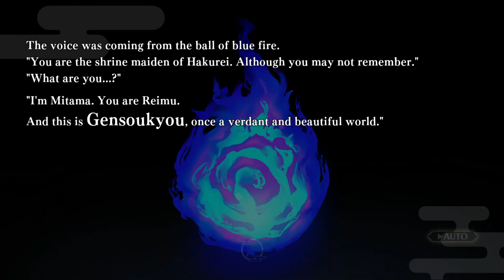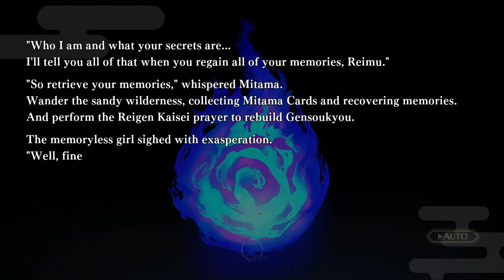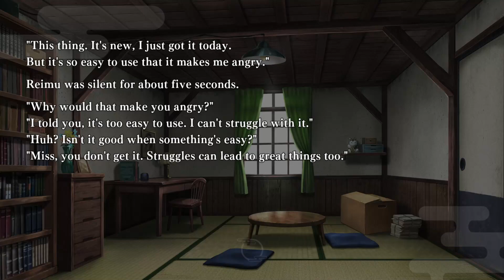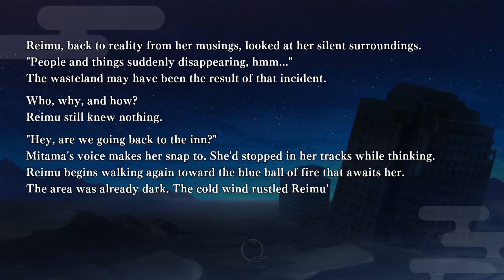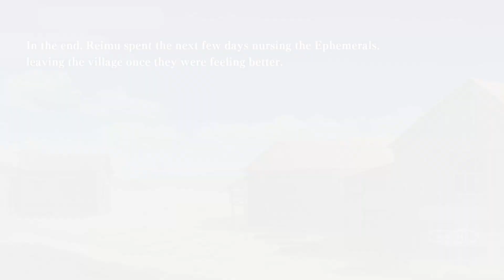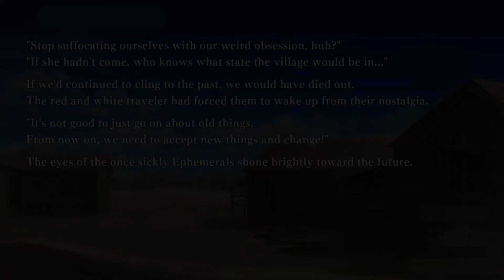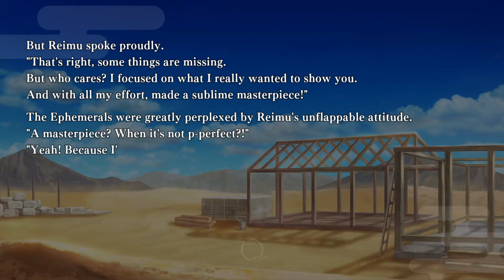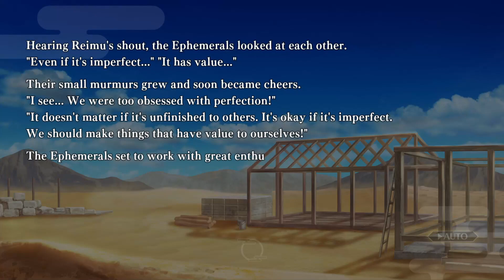Touhou Danmaku Kagura Phantasia Lost | Playthrough Ep. 01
Timestamps:
0:00:00 Startup & setting up
0:02:56 New game
0:06:32 Tutorial / LOSTPHANTASIA
0:13:46 Full map & checking menus
0:15:19 Chapter 1: Hakurei Shrine
0:20:44 Hakurei Shrine 01 / Bad Apple!! feat.nomico / Kagura NORMAL 8
0:24:28 Hakurei Shrine 02 / Resonance ~ What Makes Me Who I Am / Kagura NORMAL 12
0:28:31 Hakurei Shrine 03 / Resonance ~ What Makes Me Who I Am / Danmaku 5
0:33:01 Hakurei Shrine / Great Reigen Kaisei Prayer
0:41:55 New Age Shrine Maiden Kagura?!
0:48:42 Chapter 4: Forest of Magic
0:54:32 Forest of Magic 01 / Karakuri Doll / Kagura NORMAL 7
0:58:31 Forest of Magic 02 / Yozora to Ningyou / Kagura NORMAL 10
1:01:50 Forest of Magic 03 / Matsuyou Nightbug / Kagura NORMAL 17
1:06:00 Forest of Magic 04 / Karakuri Doll / Danmaku 4
1:09:27 Forest of Magic 05 / Yozora to Ningyou / Danmaku 8
1:13:24 Forest of Magic / Great Reigen Kaisei Prayer
1:22:02 Excessive Vintage Obsession?!